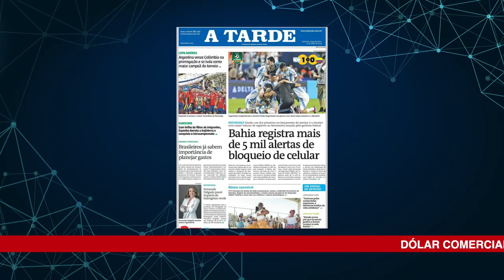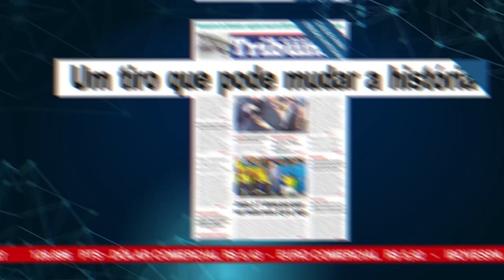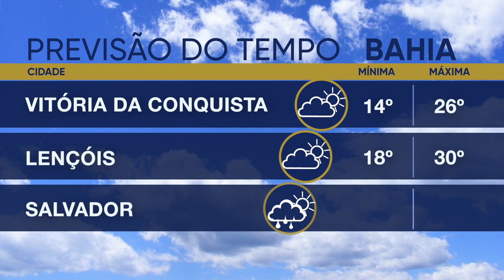ALBA News 15/07/2024 - Principais manchetes dos jornais do dia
Atentado a Trump eleva temor de violência política nos EUA;
Denúncias de intolerância religiosa crescem 300% na Bahia;